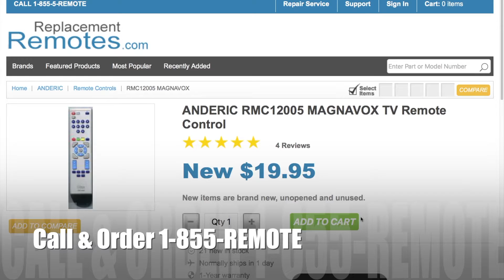ANDERIC RMC12005 MAGNAVOX TV Remote Control 98TR7SW1NEMNF, 996500031031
**NOTE** Prices in the video are subject to change at any time.
- R.R. STAFF **Click below to order**

Product description

 The original ANDERIC RMC12005 MAGNAVOX Remote Control is in-stock and ships within 24 hours.
 The original ANDERIC RMC12005 MAGNAVOX Remote Control carries a 1-Year Warranty.

The Anderic RMC12005 remote control replaces many original equipment Magnavox TV remotes. The RMC12005 will work right out of the package for compatible Magnavox TV models listed (but not limited to) without any programming. The RMC12005 is a pre-programmed Magnavox TV remote and cannot be programmed to any other devices. The remote includes popular features like PIP, SLEEP and of course, all other buttons for normal operations. For detailed information on how to use this product with your Magnavox TV, please refer to your Magnavox's operating manual. This remote comes with a manufacturers 1-Year Replacement Warranty.

Additional information:
• This remote only works Magnavox TVs
• This remote will not program to any other devices (DVDs, Cable boxes, etc.)
• This remote is a generic substitute remote for the Magnavox remote models: 98TR7SW1NEMNF 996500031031 and more
• NO PROGRAMMING REQUIRED

Model: RMC12005 MAGNAVOX
Part Number: RMC12005
UPC: MAGNAVOX
Associated Number: RMC12005
Catalogue No.: 65820
This remote control controls units : TV
Battery Required : 2 AAA

Originally supplied with TV models: 15MF400T, 15MF400T/37, 15MF400T/37B, 15MF400T/37E, 15MF400T37, 15MF400T37B, 15MF400T37E
Compatible with TV models: 15MF400T, 15MF400T/37, 15MF400T/37B, 15MF400T/37E, 15MF400T37, 15MF400T37B, 15MF400T37E
Note: This list may not be a complete list.